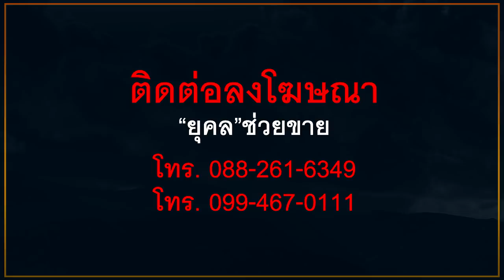มันชักจะมากไปแล้ว "จตุพร"เหลืออด "ณฐพร"ยื่นยุบอนาคตใหม่รอบ2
มันชักจะมากไปแล้ว
"จตุพร"เหลืออด

"ณฐพร"ยื่นยุบอนาคตใหม่รอบ2

cr. PEACE TV